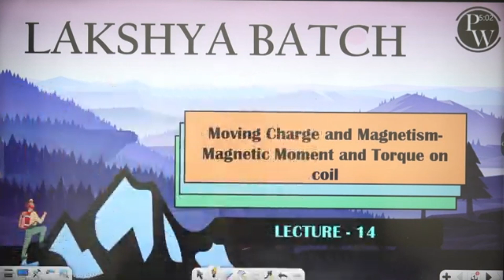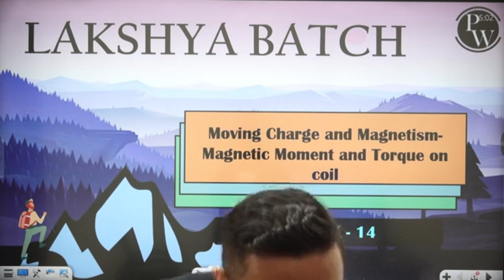Desi - Desi ना बोलेकर -Rajwant Sir Full On Fun😂 ||तुम्हारा भाई अमर हो गया ||OP Entry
क्या हुआ जब एक बच्चे ने Live Class में कहा I Love You 😲- Rohit Sir🔥 ||Lakshya Batch Live Class||Bittoo OP in The Chat😂